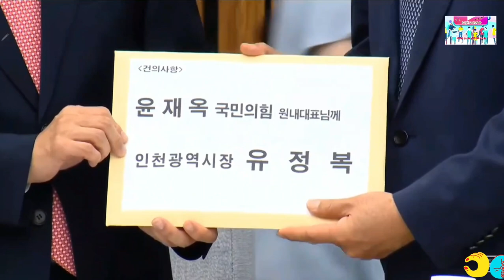2023.7.3일 국민의힘 인천.경기 지역민생 예산정책협의회@everyone